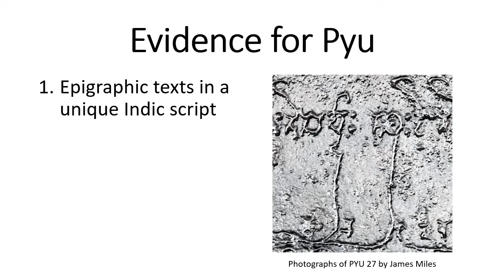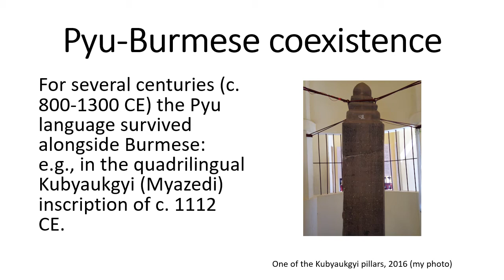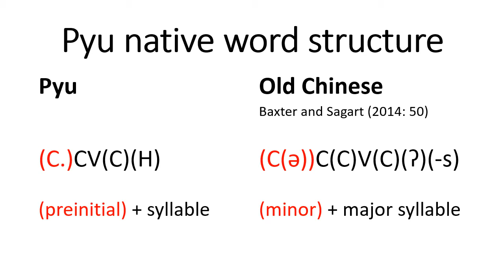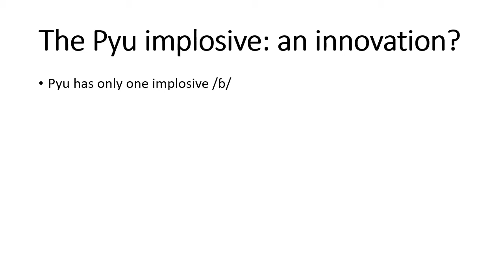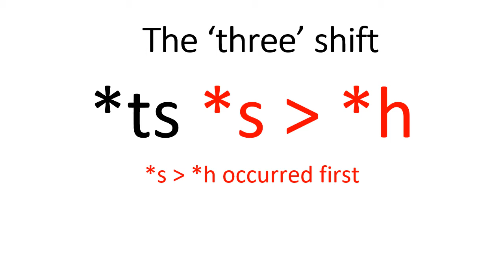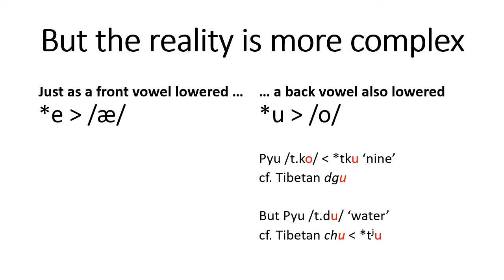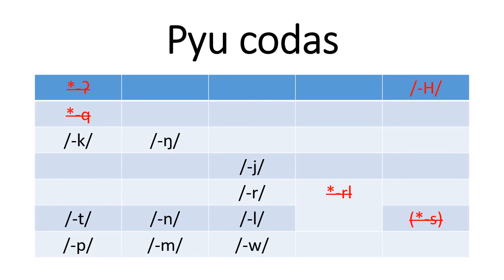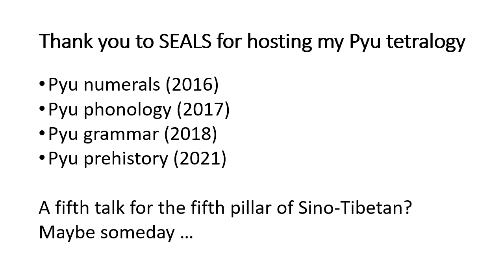The Prehistory of Pyu - Marc Miyake - SEALS 2021 KEYNOTE TALK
The extinct Pyu language survives on inscriptions written between c.
500–1300 CE in what is now Upper Burma. Pyu is one of the earliest
Sino-Tibetan (Trans-Himalayan) literary languages. It is only second
to Old Chinese in age. But old does not necessarily equal
conservative. Although Pyu is indeed archaic in many ways, it also
contains many innovations that distance it from the Sino-Tibetan
proto-language. Unfortunately, none of these innovations appear to be
nontrivial shared innovations that would clarify the language’s
position within the Sino-Tibetan language family. Pyu remains an
enigmatic isolate.